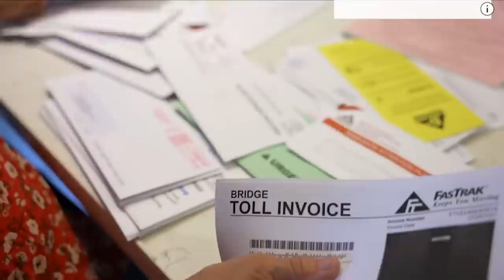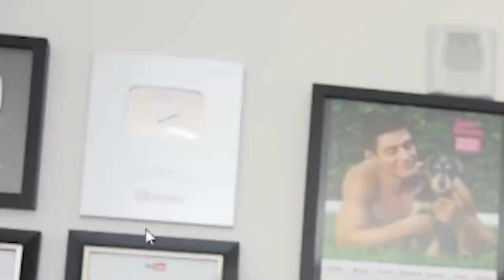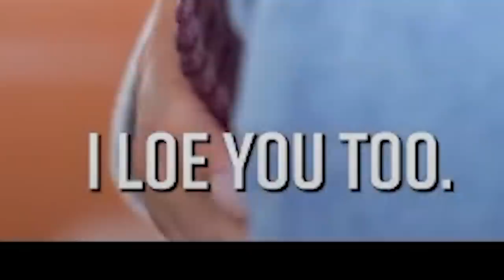The WORST Dad?!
i'll delete my channel if this gets 100 views

social experiment prank gone wrong epic gamer moments parents will never understand life hack